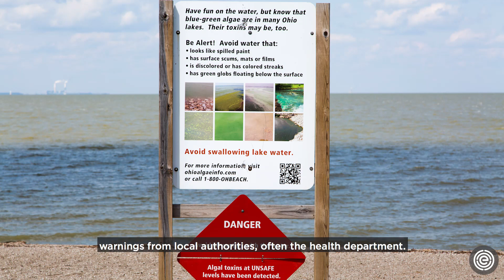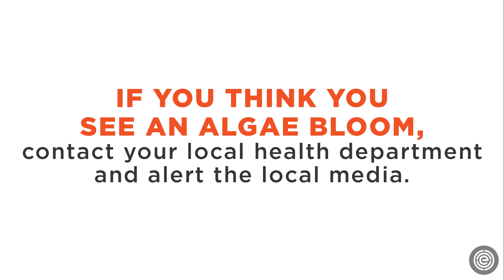How to tell if an algae bloom is toxic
Across the U.S., there is a growing epidemic of harmful algal blooms – also known as blue-green algae – polluting lakes, rivers and swimming holes.

Even playing along the shoreline is ill-advised when there is a bloom. Here are the facts you need to know before your family’s lake or beach vacation.